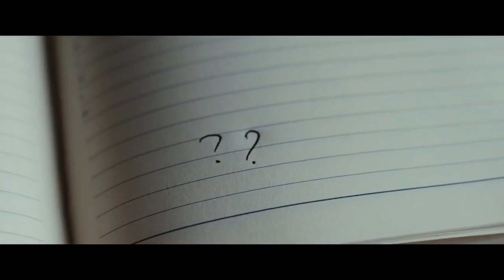Découvrez le teaser de la 6ème édition du Festival Cinéma Italien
Le Festival du Cinéma Italien revient : après des mois de préparation, Assofital et ses bénévoles ont le plaisir de vous proposer la 6ème édition